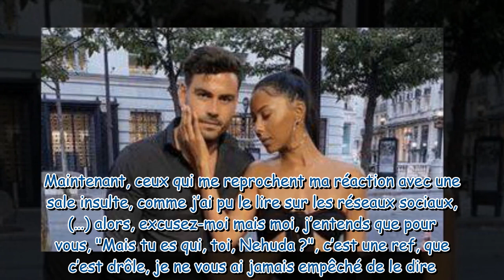Nehuda accusée d'avoir insulté un jeune homme : elle s'explique "C’est méchant, c’est pas drôle"